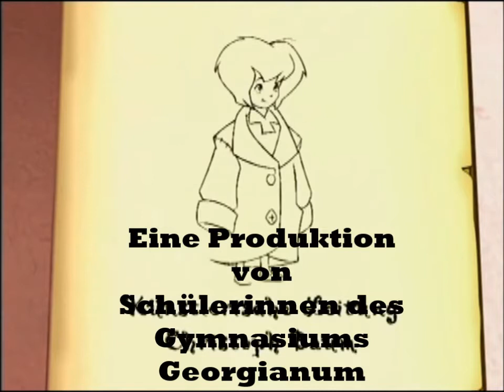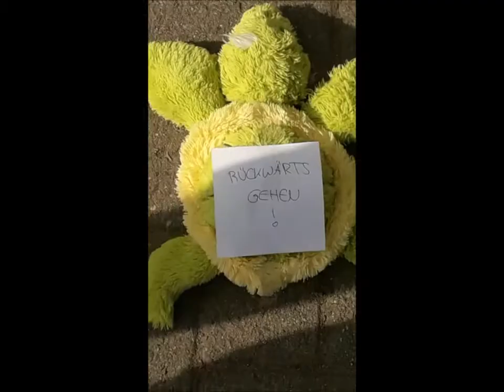Momo Kapitel10 04 18